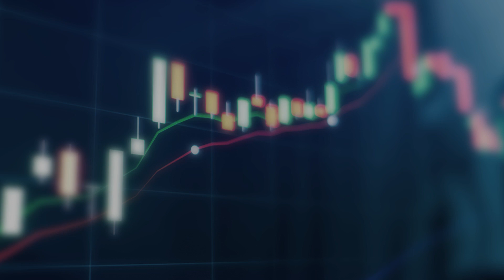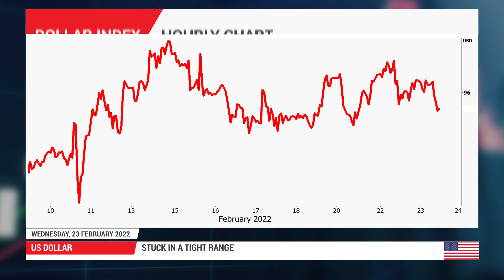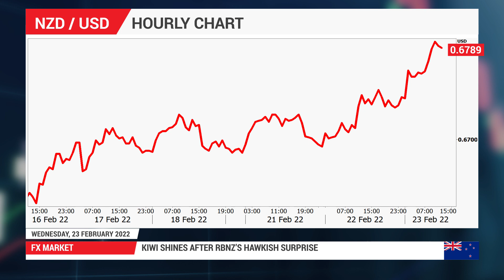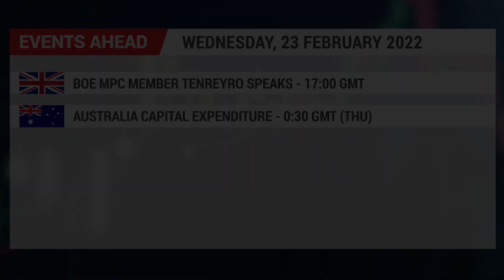Forex News: 23/02/2022 - Modest sanctions help soothe fears about Ukraine fallout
S&P 500 enters correction territory as sanctions on Russia mount. But nerves later steady as market impact seen limited, oil and gold slip. Kiwi jumps on hawkish RBNZ, aussie outperforms too as dollar stays soft.

0:00 Intro
0:18 Ukraine Conflict
0:50 Stocks
1:19 Commodities
1:48 US Dollar
2:09 FX Market
2:26 Kiwi
3:00 Events Ahead